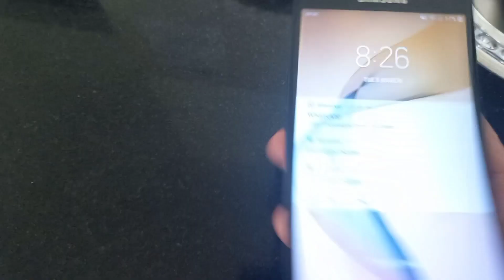നിങ്ങൾ ചോദിച്ച പൂരിയും വിശേഷങ്ങളും |HananLifestyle